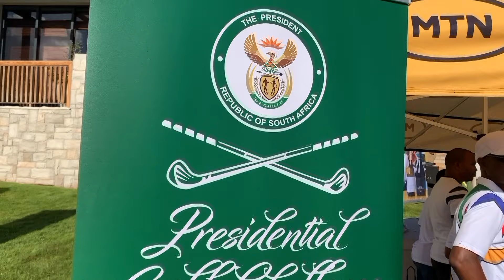President Cyril Ramaphosa Attends the Presidential Golf Challenge at the Atlantic Beach Golf Club